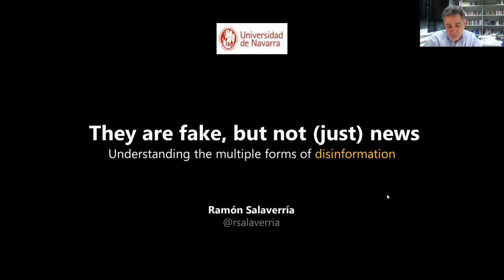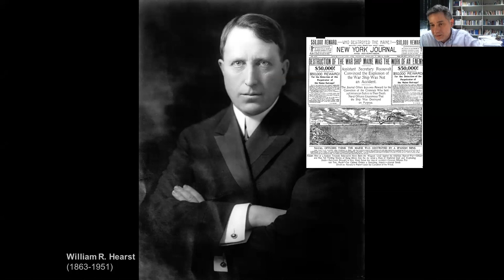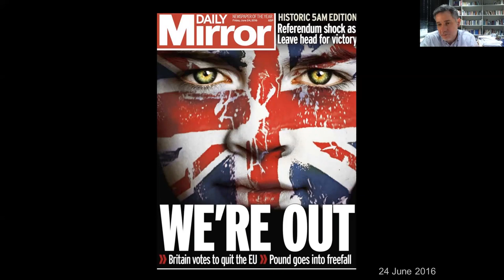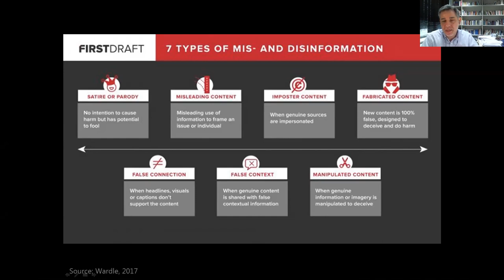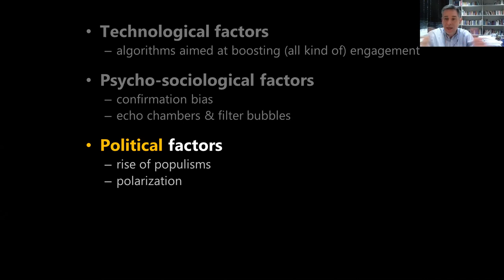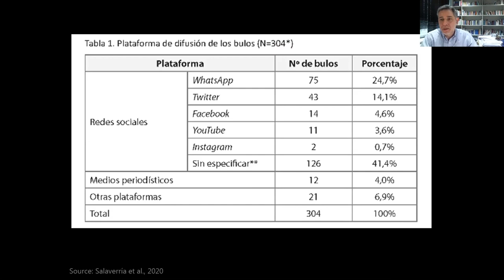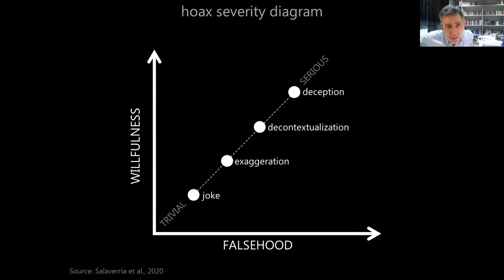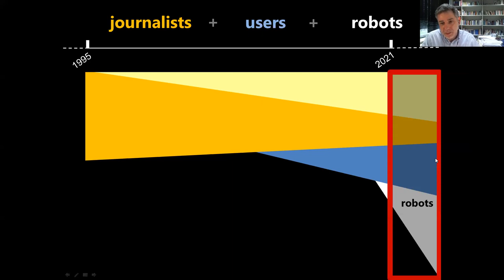Life Sessions: They are fake, but not (just) news.Understanding the multiple forms of disinformation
Virtual BSC Research Seminar/Life Sessions

Speaker:
Ramón Salaverría, Full Professor of Journalism at the University of Navarra and Associate Dean of Research at the School of Communication

Abstract:
The Covid-19 pandemic has multiplied false content in the public sphere, in a phenomenon that the World Health Organization has described as a global 'infodemic'. The dynamics of public disinformation already existed long before the arrival of the internet and the pandemic, but the conjunction of these two elements has led to an exponential growth of falsehoods. In this context, the term "fake news" has become widespread to label all forms of modern misinformation. However, the typology of hoaxes and disinformation procedures are much more complex than it seems. Based on the findings of the RRSSalud research project, where the team of Prof. Salaverría at the University of Navarra is working  together with researchers of Barcelona Supercomputing Center, this presentation will analyze the origin, multiple forms and mechanisms of disinformation in the sphere of social networks.